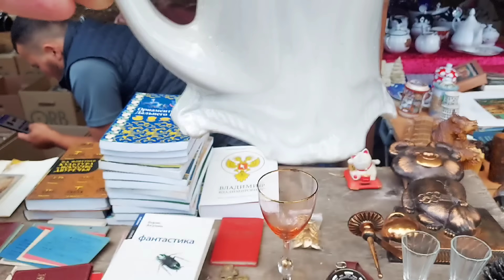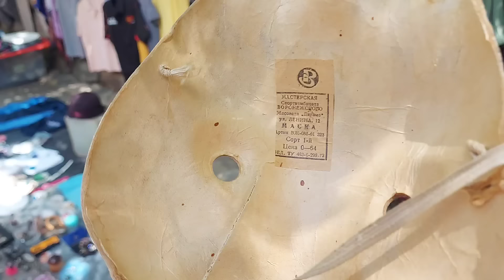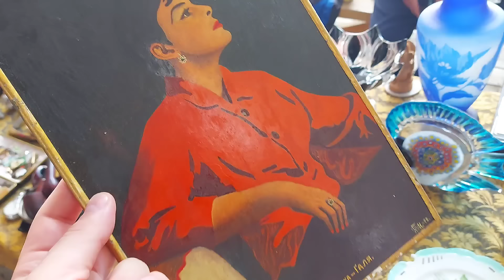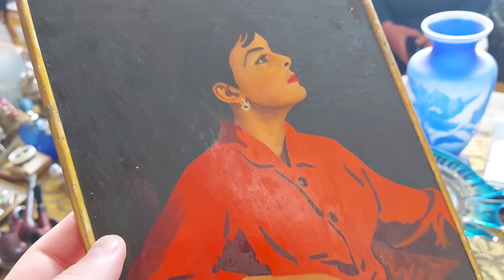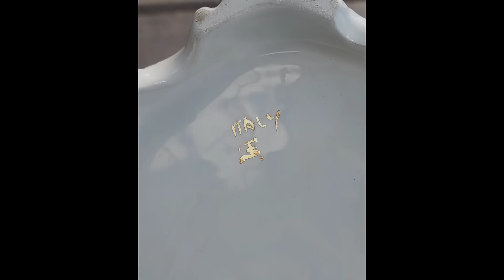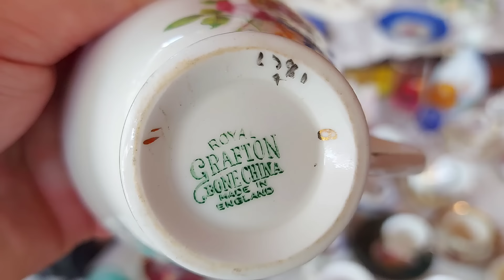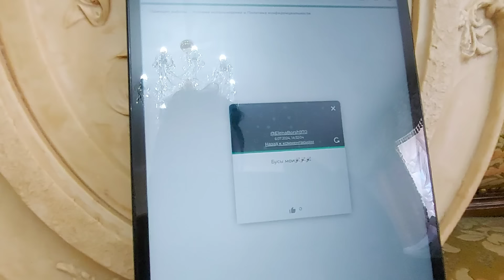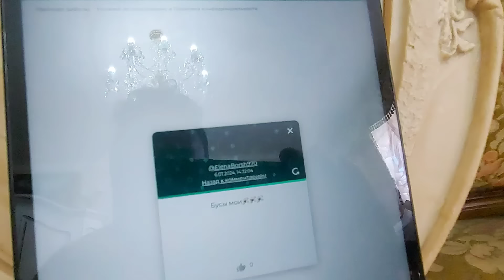Я В ШОКАХ 🤪 БЛОШИНЫЙ РЫНОК И РОСКОШЬ ❗ Москва Россия Кремль Вот это цены 😇😲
Важно для поддержки канала👉 📽❗❗❗Карта сбер  👉  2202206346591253 для поддержки канала и создания музея ,даже небольшие суммы большая поддержка 🤝